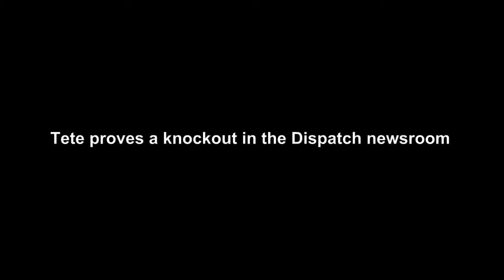Tete proves a knockout in the Dispatch newsroom